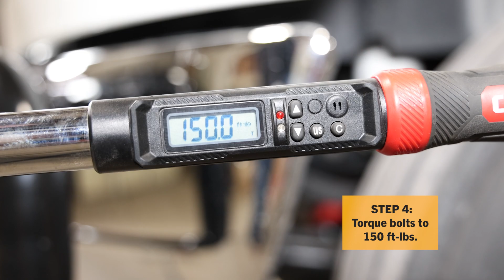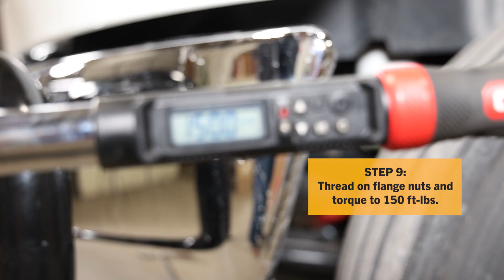XG-23IMV Bracket Kit Installation guide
This is a step-by-step installation guide showing how to mount the XG-23IMV and XG-23IMVE bracket kits on 2023 and newer International MV trucks.